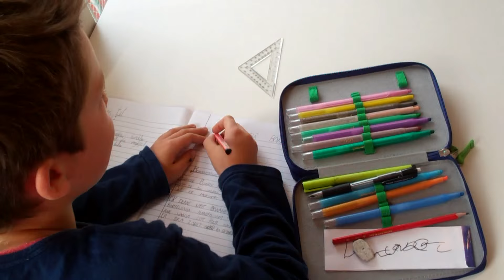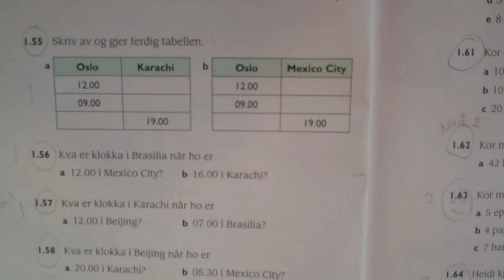Bergsøy IL Fotball FFO Telenor Xtra 2015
Er du interessert i Fotballfritidsordninga FFO ?  ?

Her er ein film om korleis ein vanleg dag med FFO ser ut hos oss!

Dette projektet er særs passande for oss som klubb sidan vi legg stort fokus på å utvikle born og unge i Bergsøy IL Fotball.

Video: Thomas Teige Sporsheim